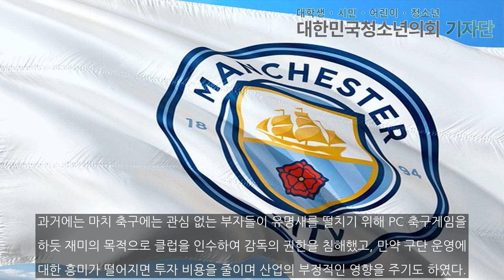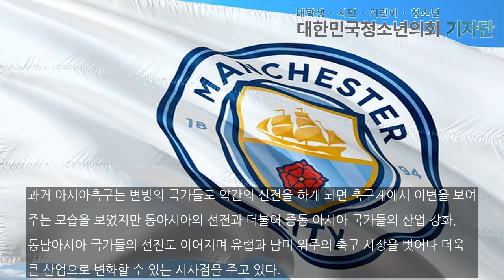만수르가 개척한 중동 아시아 국가의 축구 투자, 드디어 빛을 보는가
[대한민국청소년의회 뉴스/ 위드유스 방민강 기자] 2008년 만수르가 맨체스터시티(이하 맨시티) 인수 후 막대한 자본을 투자하는 것을 시작으로 사우디와 카타르 등 중동 국가들은 축구 산업에 큰 투자를 하였다.  물론 인수 초기에는 중동 아시아 국가의 이미지 개선을 위한 일종의 쇼라는 비난의 여론이 많았지만, 만수르는 펩 과르디올라 감독을 선임하고 펩이 혁신적인 전술 트랜드를 이끌 수 있도록 적극적이고 꾸준한 금전 지원을 하였다..본문기사 더보기. 청소년 기자